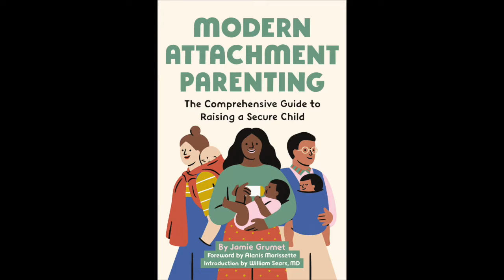Meet the Wayfinders: Breaking Media Barriers with Jamie Grumet, TIME Magazine Cover Mom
Meet Jamie Grumet, the iconic breastfeeding mother from the internationally renown TIME Magazine cover in 2012. Jamie's advocacy for full term breastfeeding and attachment parenting normalized the landscape of social media for the resulting deluge of mothers, including celebrities, posing with their toddlers to support full term breastfeeding. Listen to her story of creating the TIME cover, her family's recovery from the media attention, and her recent book, Modern Attachment Parenting: The Comprehensive Guide To Raising A Secure Child.

Watch the overview of the Meet the Wayfinders Oral History Series, with highlights from interviews with nine breastfeeding advocates and barrier breakers,

You can see the full interviews with nine of the advocates on the Meet the Wayfinders playlist

About Meet the Wayfinders

The Meet the Wayfinders oral history collection of empowering, personal stories features video interviews with nine professionals, parents, and scientists who found ways around breastfeeding advocacy barriers, or just broke them! The series was created at the invitation of La Leche League International in celebration of their 65th Anniversary Conference held October 15-18, 2021. While the series was presented live in October 2021, the puble and conference attendees viewed the collection on LLLI’s website through April 2022.

The LLLI conference collection includes an overview video, where participants learn the five hallmarks of wayfinder advocacy, as well as view highlights of the nine interviews. Attendees will also receive a resource guide in PDF form to help find the many references discussed in the collection.  The conference link to the collection also includes the nine full interviews, ranging in 15-30 minutes each.

In Meet the Wayfinders, conference participants will discover reasons why cultural change is difficult and how the breastfeeding advocates featured in this oral history collection were successful in breaking, transforming, and maneuvering around barriers in:

- The formula company “captured” biomedical field and colonization of populations worldwide: Cecilia Tomori, PhD, Director of Global Health and Community Health, Johns Hopkins University

- The siloed-science of academia and research which doesn’t (can’t) support a whole child wellness model: Darcia Narvaez, PhD, Professor of Psychology Emerita, University of Notre Dame; Founder, The Evolved Nest

- Hospital and medical professional culture’s systemic racism, Kimarie Bugg, DNP, FNP-BC, MPH, FAAN, IBCLC, Founder, Reaching Our Sisters Everywhere

- African-American and Indigenous peoples’ colonization created anti-breastfeeding bias, Kimarie Bugg, DNP, Founder, Reaching Our Sisters Everywhere; Wesley Bugg, JD, Reaching Our Brothers Everywhere; and Jasha Lyons Echo-Hawk, Indigenous Milk Medicine Week and Indigenous Milk Medicine Collective, Co-Founder

- Mainstream media cultural bias, Jamie Grumet, TIME cover breastfeeding mother from May 2012

- Workplace and gender equity laws, Joan C. Williams, JD, Founder, Center for Worklife Law, University of California at Hastings

- Inclusion of fathers in breastfeeding and birth advocacy, Wesley Bugg, JD, Reaching Our Brothers Everywhere

- Creating support for families, Patty Kornwolf, RN-C, Kindred World Founding Director

- Performance Arts, using arts for internal and external barrier-breaking, Cathleen O’Malley, playwright, MilkDrunk

In this series, the viewer will discover the hallmarks of successful barrier-breaking shared by the wayfinders who answer three questions:

- When were they first exposed to breastfeeding?
- Were they surprised to discover barriers to breastfeeding, particularly in their field?
- And how have they overcome, transformed, or moved beyond these barriers?

Through their personal histories, the wayfinders reveal to us a holistic form of breastfeeding advocacy, a strategy that does not wait for external, cultural forces to change and support individual and collective wellness.

All of our presenters address the opportunities awaiting us in our post-pandemic world and how, with an understanding of the hallmarks of successful barrier-breaking, we too, can answer the call to become a wayfinder, to introduce and integrate a new way forward right where we stand as individuals, and to joyfully gather to build a breastfeeding-friendly culture.